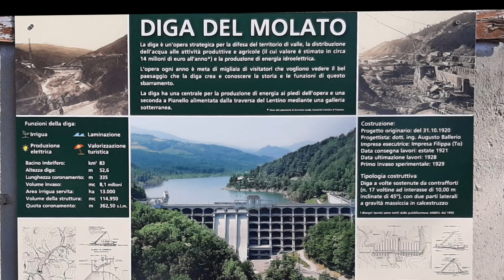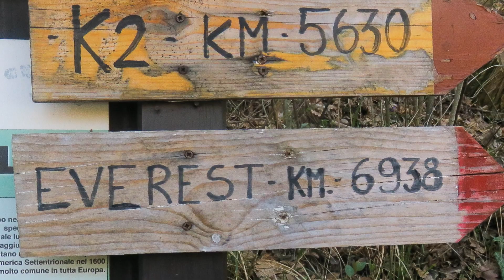2024 Diga del Molato